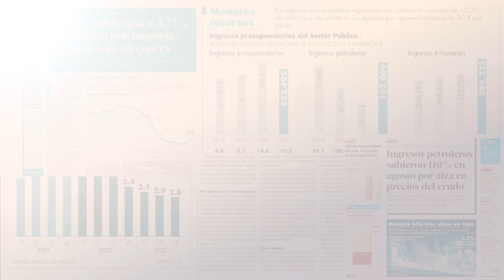El "apartheid" de Israel con los palestinos es peor que el de Sudáfrica, dice Pretoria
Israel aplica en los territorios palestinos una forma "más extrema" del apartheid que sufrió Sudáfrica antes de 1994, declaró el representante de Pretoria el martes ante la más alta corte de la ONU en La Haya.